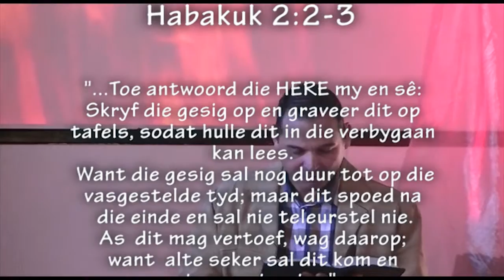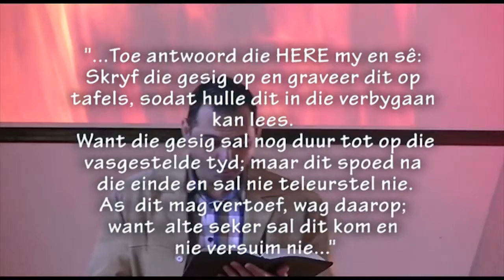Die lewe met visie